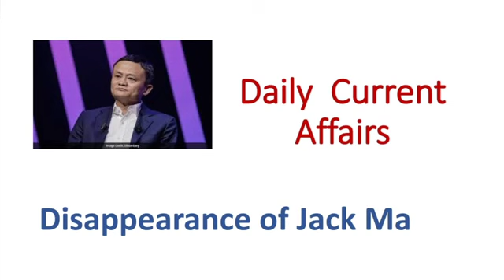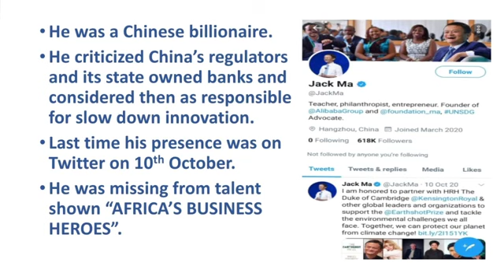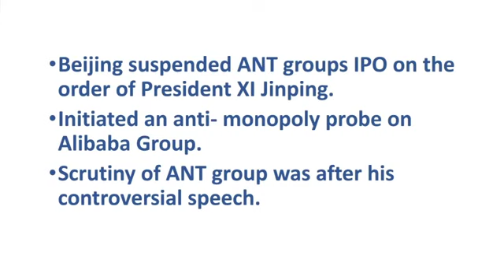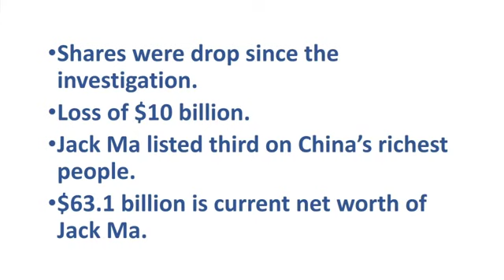Where is Jack Ma? Disappearance and Recent Issues with China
This is a short current affairs explainer regarding disappearance of Alibaba Group founder Jack Ma and recent issues.